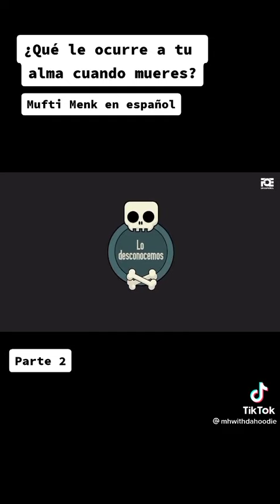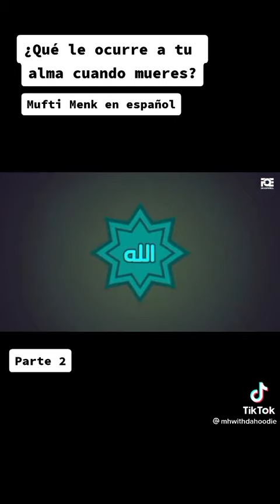September 28, 2021